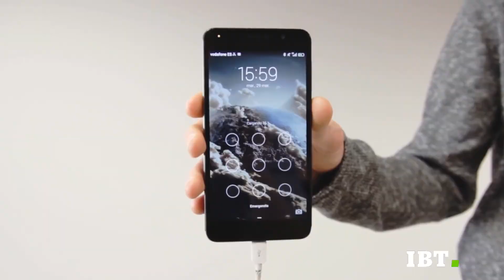La pianta che ricarica lo smartphone e non solo...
La pianta che ricarica lo smartphone e non solo...In vendita da dicembre